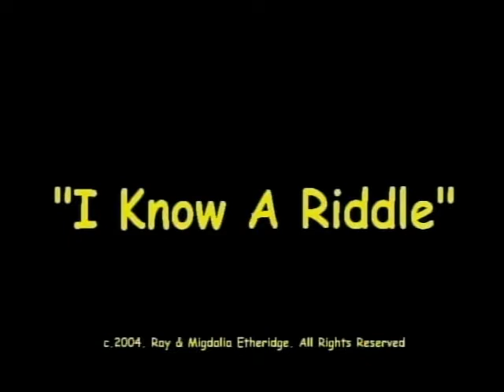I Know A Riddle. By Ray and Migdalia Etheridge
Silly questions...Silly States...Elephant Jokes...and Brain Teasers...they're all here! Some are great and some are stupid, but all will bring a smile to your face. The youngsters will enjoy the riddles and the parents will enjoy the old film clips in the background featuring THE LITTLE RASCALS, W.C.FIELDS, LAUREL & HARDY, ABBOTT & COSTELLO, BOB HOPE, THE THREE STOOGES, DEAN MARTIN, and JERRY LEWIS!